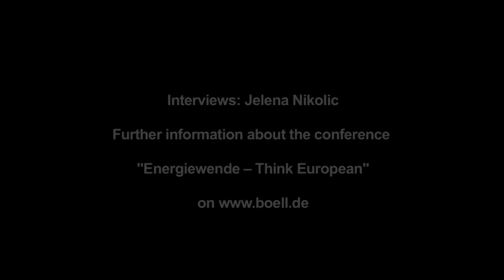Cecille Maisonneuve on the transition of France' energy markets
Since February 1st 2013, Cécile Maisonneuve is director of the Center for Energy at Ifri. Executive at AREVA from 2007 to 2012, she was at first in charge of international affairs for the Chief Executive Officer and of international prospective. She was then responsible for European and international Public Affairs. During the conference "Energiewende - Think European!" at the Heinrich Böll Foundation on April 9th and 10th 2013, she comments in our interview on the influence the German Energiewende has on the French electricity market. Also Maisonneuve explains what framework for the energy markets France is debating at the moment. Her insights
anschließend für europäische und internationale Angelegenheiten.
Im Interview beschreibt Maisonneuve wie die deutsche Energiewende in Frankreich wahrgenommen wird. Die Energieexpertin erklärt auch wie sich der deutsche Zubau in Photovoltaik und Windenergie auf den französischen Strommarkt auswirken und welche Rolle die Erneuerbaren im französischen Energiemix spielen.